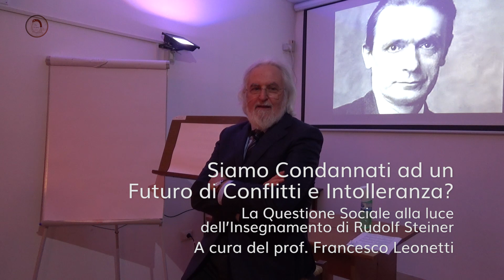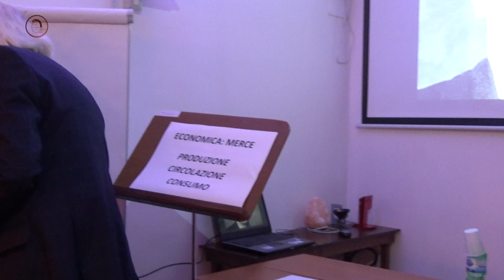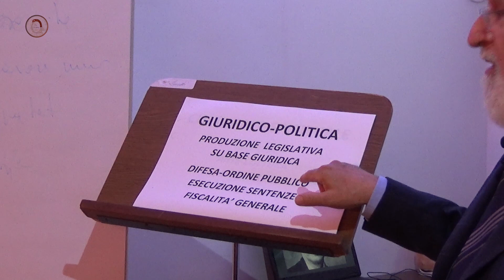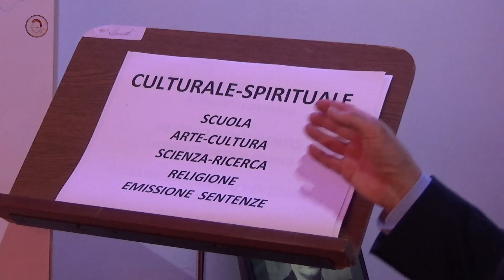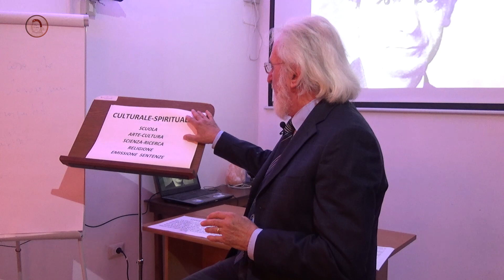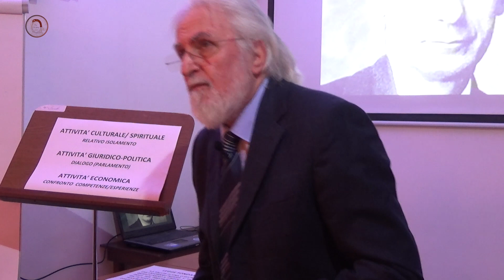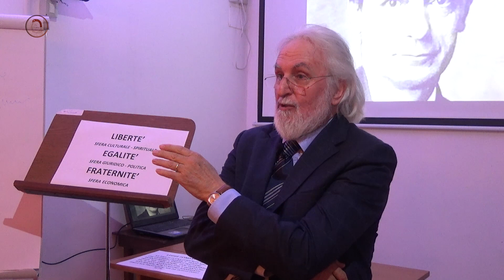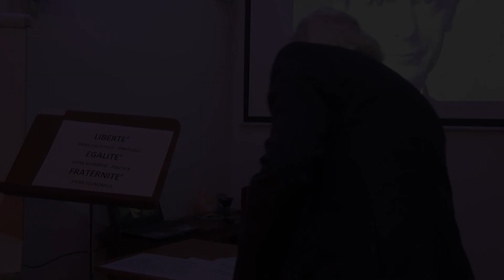Siamo Condannati ad un Futuro di Conflitti e Intolleranza? La Questione Sociale alla luce di Steiner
"Siamo Condannati ad un Futuro di Conflitti e Intolleranza? La Questione Sociale alla luce dell’Insegnamento di Rudolf Steiner" conferenza a cura di Francesco Leonetti
7 Maggio 2017. Libreria Esoterica Cavour

Acquista i testi di Rudolf Steiner consigliati da Francesco Leonetti direttamente da questi link, ci aiuterai a sostenere le nostre conferenze. Grazie

Se volete essere informati sugli incontri/conferenze tenute dal professore qui in libreria, potete iscrivervi alla mailing list tramite il seguente link: